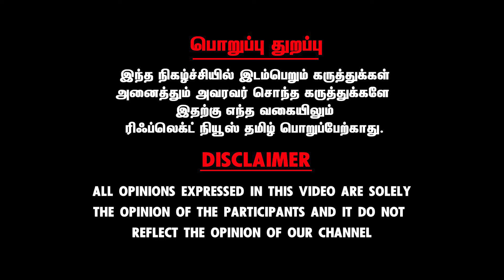அபாயகரமான மோடியின் சட்டங்கள்! யாரையும் கைது செய்யலாம்? யார் வீட்டையும் இடிக்கலாம்? Maruthu interview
அபாயகரமான மோடியின் சட்டங்கள்! யாரையும் கைது செய்யலாம்? யார் வீட்டையும் இடிக்கலாம்? கொடுமையான புதிய சட்டங்கள்! makkal adhikaram maruthu

Reflect Voice - அரசியல் பேசு